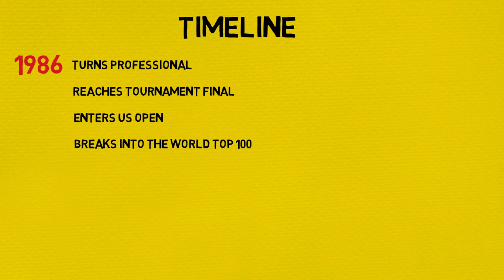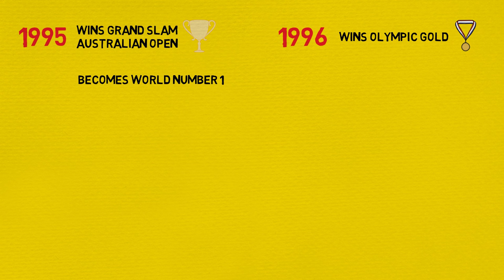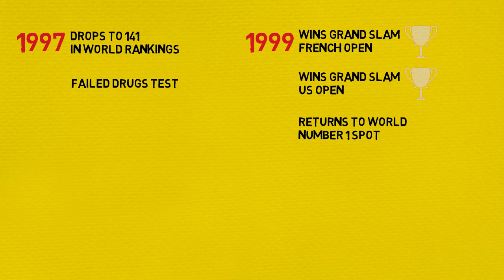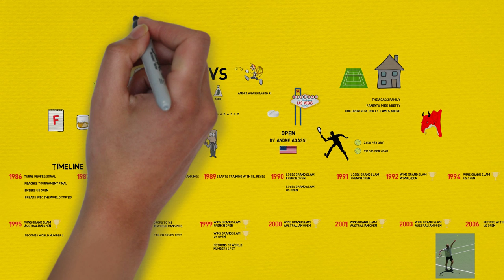How to be Good at Something You Hate | Open - ANDRE AGASSI | Animated Book Summary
This is an animated book summary video of Open by Andre Agassi.

Andre Agassi has admitted that he's hated tennis throughout his career but still became one of the most successful and charismatic people ever to play the game. Learn about his life through this animated book summary of his autobiography, called 'Open'.